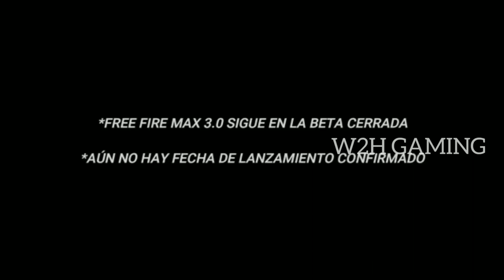Free Fire Max Update🔥What Changes Coming?🤔 W2H GAMING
New Video Is Out Now Guys 😊

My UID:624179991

Garena Free Fire is an online multiplayer battle royale game, developed by 111 Dots Studio and published by Garena for Android and iOS. It became the most downloaded mobile game of 2019, due to its popularity, the game received the award for "Best Popular Vote Game" by the Google Play Store in 2019. Wikipedia

Developer: 111dots Studio

Mode(s): Multiplayer

Publisher: Garena

Engine: Unity

Genres: Battle royale game, Mobile game

Free Fire HeadShots,
Free Fire Hack,
Free Fire Indo,
Free Fire Location,
Free Fire Hiding Places,
Free Fire Best Tamil Player,
Free Fire Best Hindi Player,
Free Fire Best World Player,
Free Fire Tamil Status,
Free Fire Best Game.